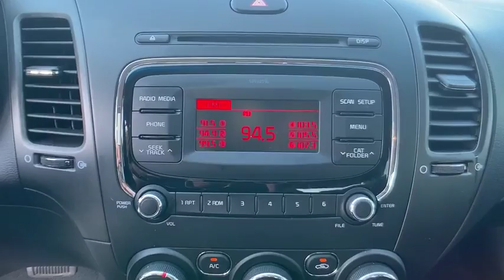2017 Kia Forte Orlando FL HE145788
2017 Kia Forte LX

Orlando Hyundai
4110 W Colonial Dr

Recent Arrival! Brake assist  Delay-off headlights  Electronic S,ility Control  Heated door mirrors  Illuminated entry  MP3 decoder  Outside temperature display  Panic alarm  Power door mirrors  Remote keyless entry  Security system  Steering wheel mounted audio controls. CARFAX One-Owner. Clean CARFAX.brbr38/29 Highway/City MPGbrbrAwards:br  * 2017 KBB.com 10 Most Awarded BrandsbrCALL TO CHECK ON AVAILABILITY AND ADDITIONAL OPTIONS. WE WILL BUY YOUR CAR EVEN IF YOU DON'T BUY OURS CHECK OUT ORLANDO HYUNDAI.COM FOR DETAILS.